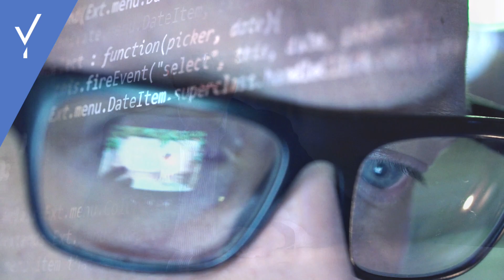Taher Elgamal on how SSL paved the way for a passwordless future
Taher Elgamal, the father of SSL, discusses how asymmetric cryptography was first used to secure web transactions and how those same protocols have now been adapted to rid the world of passwords.